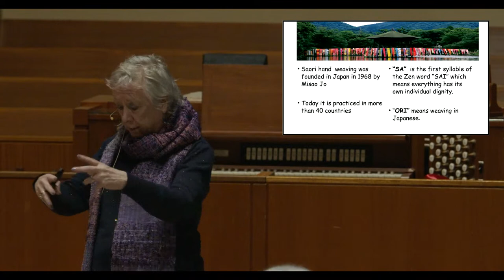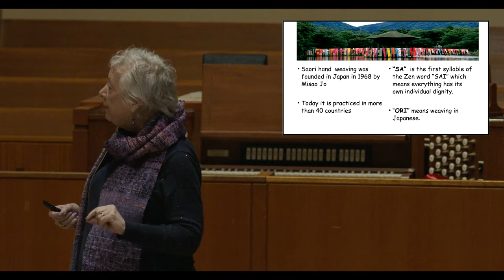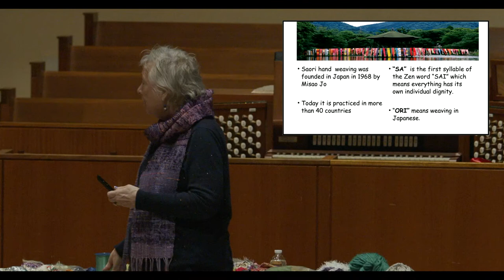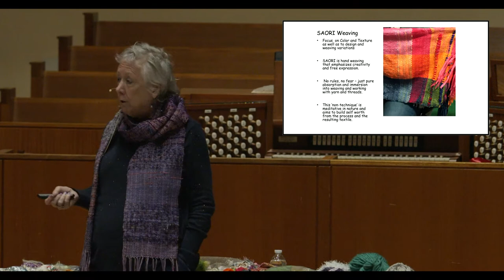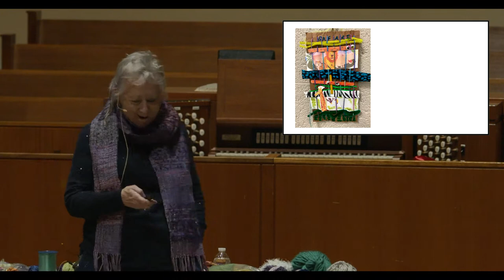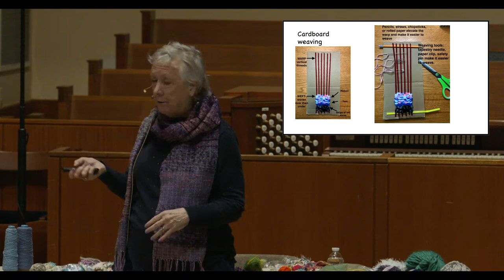The Art of Saori Weaving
For this demonstration of Saori weaving, a creative practice originating in Japan, you'll need a piece of cardboard along with some yarn and odds and ends such as ribbon, lace, colored paper, buttons, pipe cleaners, etc. During the weaving process, you'll be able to explore your own aesthetic and creative potential.